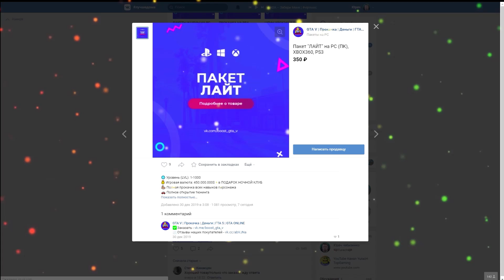ПЛОХОЙ ХОРОШИЙ ВЫБОР В ГТА 5 ОНЛАЙН! УГАДАЙ С ВЫБОРОМ И ПОЛУЧИ ЧИТЕРСКУЮ ТАЧКУ ИЛИ ГОНИ НА ВЕДРЕ!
Рубрика плохой/хороший чекпоинт в ГТА 5 онлайн! Мы построили трассу из нескольких испытаний, которую нужно пройти на случайно выбранной машину из телепорта! Машина может оказаться как хорошей, так и плохой. Как выбор сделают игроки? Смотри и узнаешь!